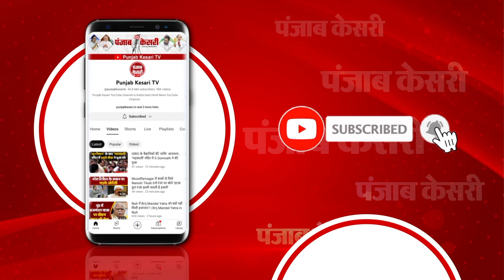RLD के MLA ने गठबंधन को लेकर ये क्या कह दिया ?,West UP में नहीं तो क्या West बंगाल से लड़ेंगे चुनाव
UP Lok Sabha Chunav 2024: रालोद विधायक अशरफ अली ने कहा कि कैराना लोकसभा सीट पर आरएलडी प्रत्याशी के चुनाव लड़ने का असर पश्चिमी यूपी की मुजफ्फरनगर, मेरठ, बिजनौर और बागपत लोकसभा सीट पर भी पड़ेगा